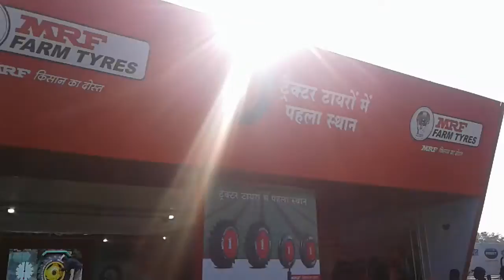एग्रो इंडस्ट्रीज बिहार मेला सभी प्रकार के वाहन Mahindra, Eicher, Sonalika, Appolo Tyres, MRF, PSG, F